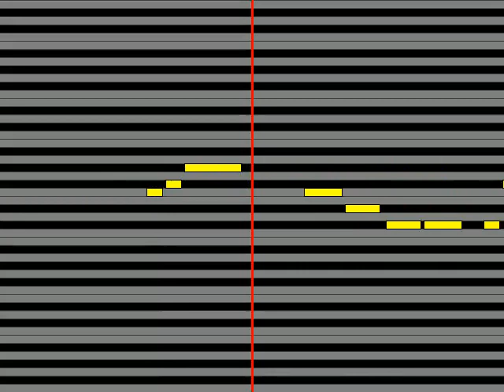【ガイドメロディ】 nano RIPE もしもの話